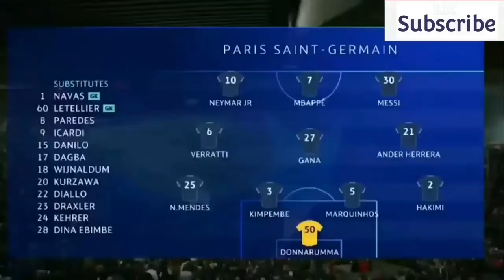PSG vs Manchester City highlights and goals .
PSG VS Manchester City goals and highlights
Lionel Messi first goal for PSG vs Manchester City
@R7 Football
@Séan Garnier World freestyle football champion
@PSG - Paris Saint-Germain
@Manchester United
@FC Barcelona
@Real Madrid
@F2Freestylers - Ultimate Soccer Skills Channel
@Soccer Stories - Oh My Goal